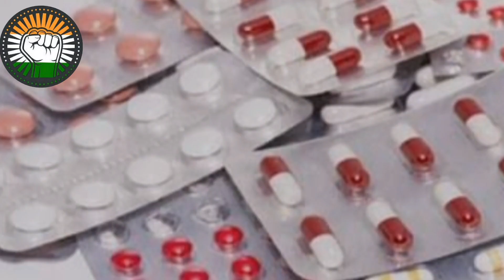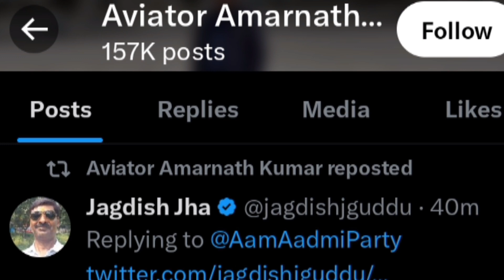विकसित देश 1अप्रैल से 800 से ज्यादा स्वास्थ्यवर्धक_दवाइयों की कीमतें_12_फ़ीसदी बढ़ोतरी कगार